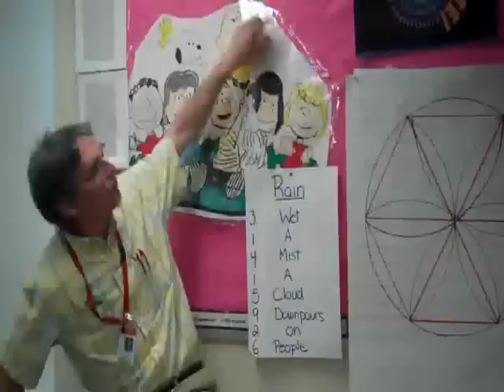Smith_Video_2010.wmv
An excellent learning community along with math instruction created by Charlie Smith, teacher, at Coolidge Middle School, Reading Massachusetts.  I often visit Charlie's classroom and always leave energized and ready to expand my knowledge.

Bart Teal